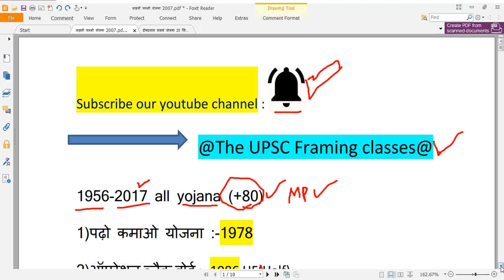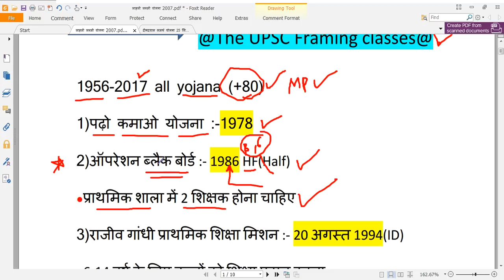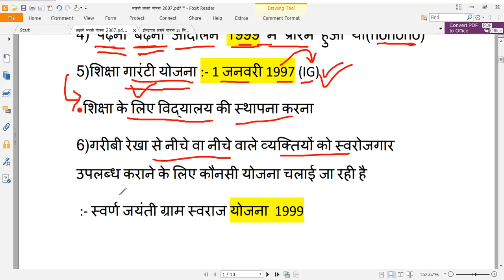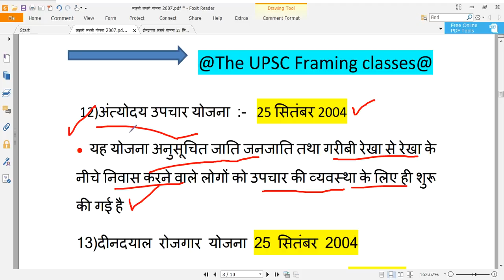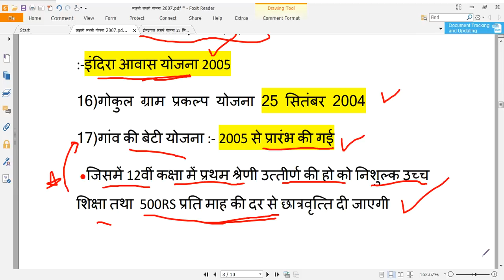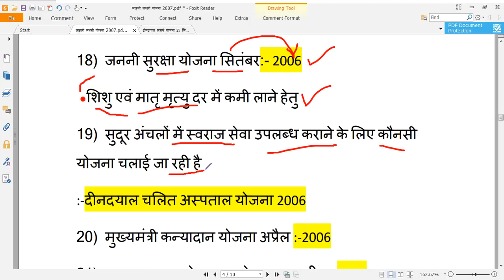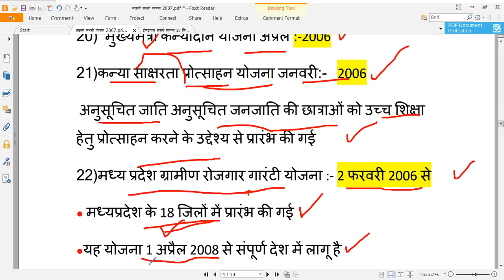Madhya Pradesh Yojana part-1 most important for all exam...........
मध्यप्रदेश की योजनाएं दो नंबर का सभी एग्जाम में जरूर आएगा
हमारी Android एप्लीकेशन आप यहां से सीधे डाउनलोड कर सकते हैं इसमें आपको करंट अफेयर mp gk हिंदी आदि के नोट्स प्रोवाइड किए जाएंगे PDF में